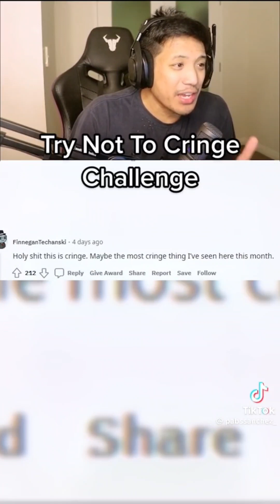Best of Cringe TikTok Compilation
This channel is my side hobby and I am only doing it to spread the creativity and laughter of TikTok on YouTube.